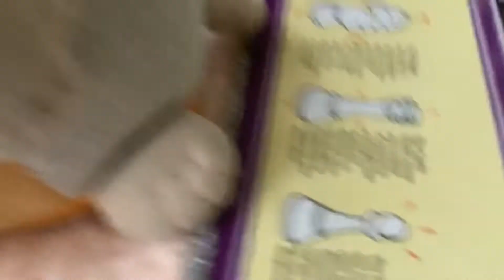When you over analyze a chess game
Inspired by @ChessSimp

And yes I had to play bullet chess with myself for every move Jerry did. I’m dead now.